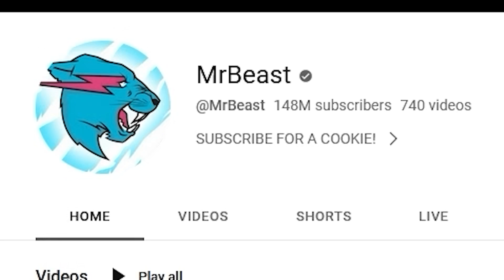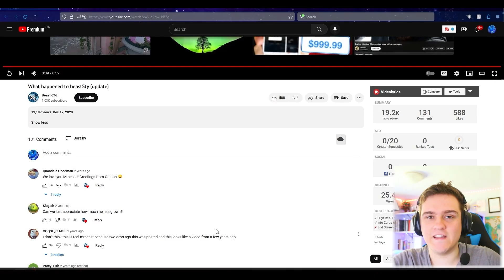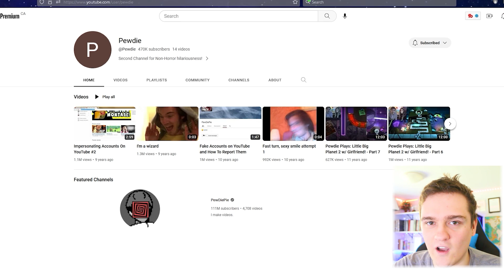Here Is MrBeast's FIRST EVER Channel On YouTube! (REVEALED!)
MrBeast had a YouTube channel BEFORE his main channel! This is the original MrBeast channel, called Beast5ty, but what happened to it? What is Beast5ty? What is the MrBeast secret channel? In this video I show you this secret MrBeast channel, which is actually a deleted MrBeast channel, and explain what happened to it! So, here is MrBeast's first ever channel on YouTube!